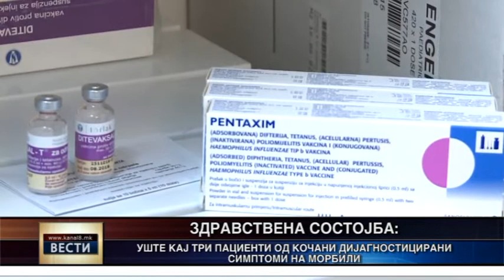Уште три нови случаи на пациенти со морбили во Кочани